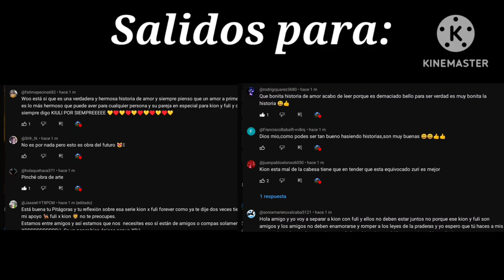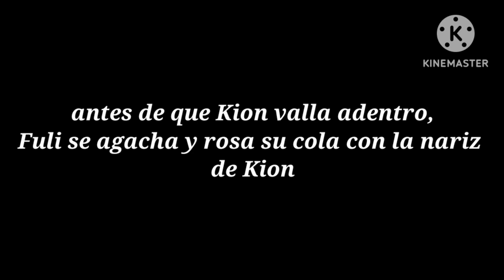Kion y Fuli amor a primera vista cap 55